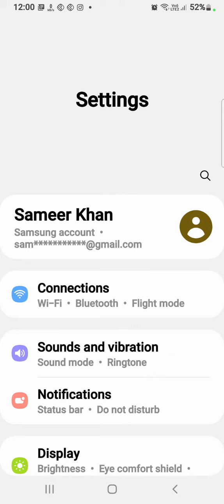How To Change Ringtone Samsung Galaxy M04, Ringtone Setting How To Change Ringtone Samsung Galaxy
How To Change Ringtone Samsung Galaxy M04, Ringtone Setting

How To Changeringtone Samsung Galaxy M04, Ringtonesetting , Ringtone Samsung Galaxy M04,